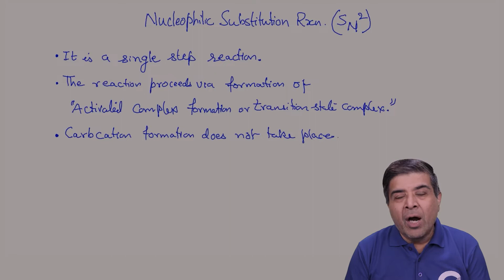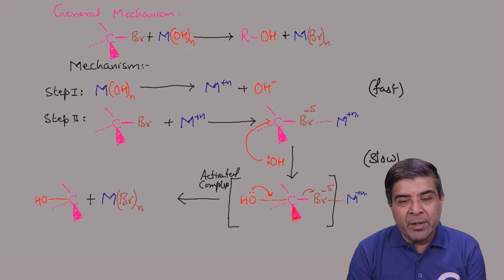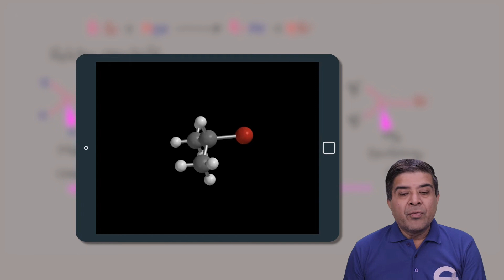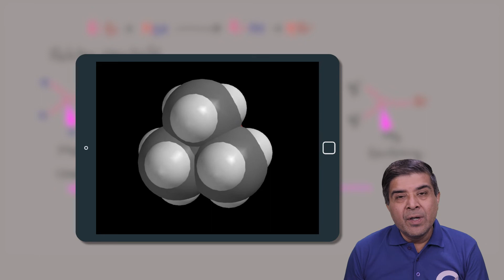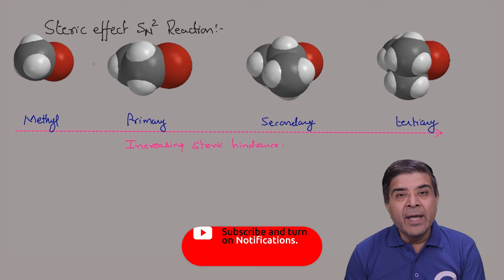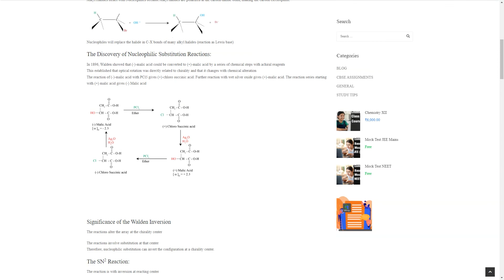Reaction Mechanism 02 | nucleophilic substitution 02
➡️ Recommended books :
➡️For JEE mains
➡️For NEET

➡️ What is nucleophilic substitution
➡️Types of nucleophilic substitution
➡️Nucleophilic substitution first-order reaction
➡️ SN2 mechanism
➡️Energy diagram
➡️Ralative reactivity of carbocation
 ➡️Leavng groups
➡️ Solvent effect

Timestamp:
Intro: 00:00
Nucleophilic substitution reaction second-order: 00:18
general mechanism: 00:44
SN2 energy level diagram: 03:00
Reactivity of alkyl halides: 04:13
Steric hindrance in SN2: 04:49
Leaving groups: 08:82
Solvent effect on SN1 reaction: 09:53
Outro: 10:56

The nucleophilic substitution reaction
➡️ Reactions of Alkyl halides
➡️ Energy to form activated complex
➡️SN2 reaction
➡️ Primary alkyl most reactive under SN2 reaction
➡️ Bigger leaving group is a better leaving group
➡️ Aprotic solvents favor SN2 reaction

 neet chemistry,  neet, Myetutors chemistry, JEE 2022, NEET 2022, Chemical kinetics neet 2022, CBSE boards